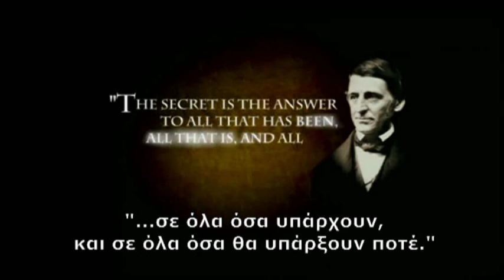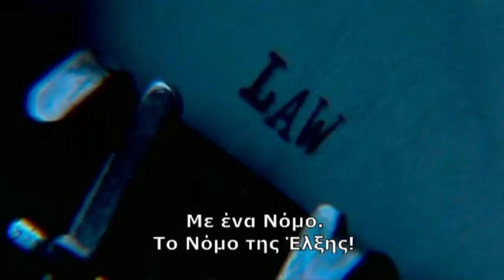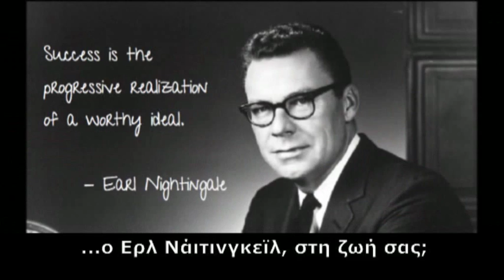Interview with Bob Proctor (Greek Subtitles) - Success Secrets and The Law of Attraction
- Pavlina Papalouka's Personal Branding Academy is launching soon!

PERSONAL BRANDING ACADEMY

Join Pavlina Papalouka's Personal Branding Academy, a 6-month online mentoring program designed to help entrepreneurs, managers, and everyone aspiring success in their life learn how to build a powerful personal brand which naturally attracts the right people, clients, and opportunities.